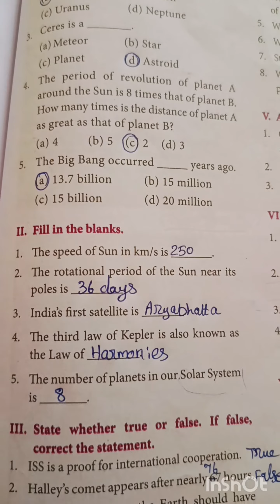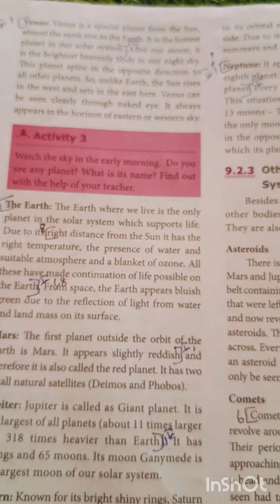9th science unit 9 universe book back answers part -1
in this video we will learn to 9th standard science unit 9 universe book back answers